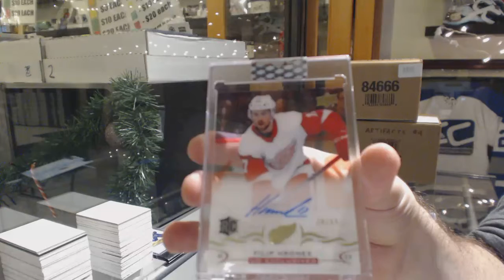FarmerFried's 18-19 Upper Deck Clear Cut Hockey Box Break